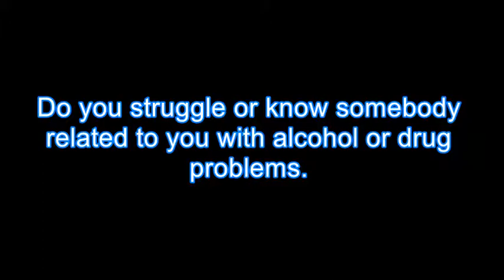Drug Rehab Mc Kenzie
Drug Rehab  in Mc Kenzie, We Provide Drug & Alcohol Rehabilitation for Men and Women that are addicted to Drug & Alcohol Treatment in the Mc Kenzie area.